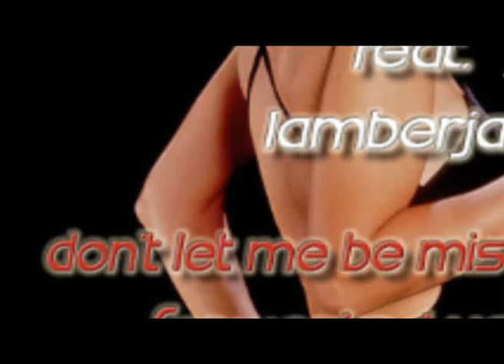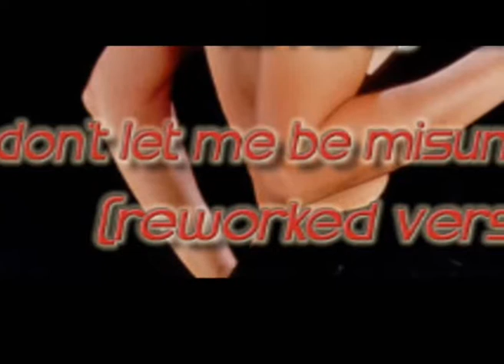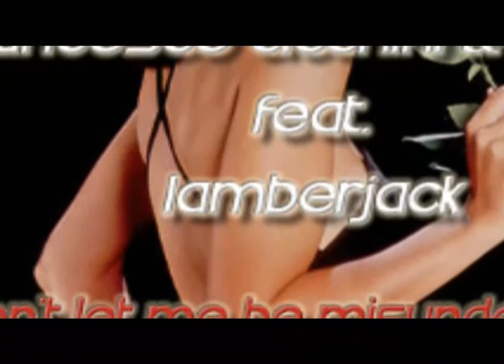Francesco Cicchini & Pan Dj Feat. Lamberjack - Don't Let Me Be Misunderstood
Francesco Cicchini & Pan Dj Feat. Lamberjack - Don't Let Me Be Misunderstood (reworked version)